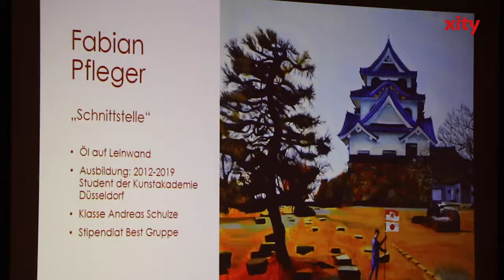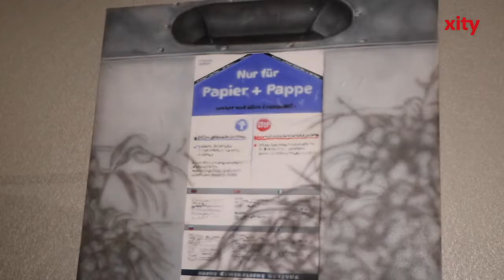Neujahrsversteigerung 2020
Unter dem Motto "DuesseldorfSecrets" fand am 2. Februar 2020 die 20. Neujahrsversteigerung in Düsseldorf statt. 33 Werke von Künstlern der Kunstakademie Düsseldorf wurden für den guten Zweck versteigert. Darunter waren Studierende aber auch Absolventen der Akademie, die eigens für die Versteigerung Kunstwerke geschaffen haben. Vorab konnten die Kunstwerke zwei Wochen lang in einer Ausstellung im Hotel Nikko in Düsseldorf besichtigt werden. Als Auktionatorin konnte die Agentur RheinLust in diesem Jahr Dr. Dorothee Achenbach gewinnen. "Ich bin sehr stolz und fühle mich geehrt, dass ich das übernehmen darf. Es ist für mich auch eine Premiere als Auktionatorin, deswegen bin ich aufgeregt, bin aber andererseits auch positiv überrascht und begeistert von der durchgehend hohen Qualität der Arbeiten."